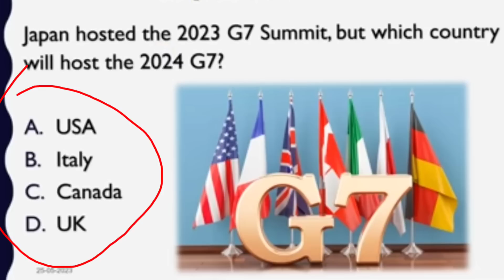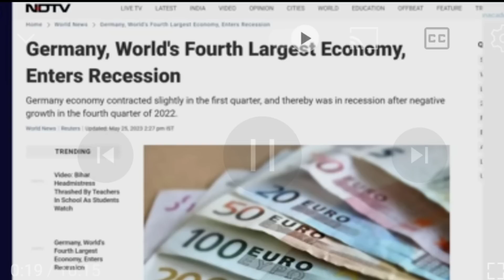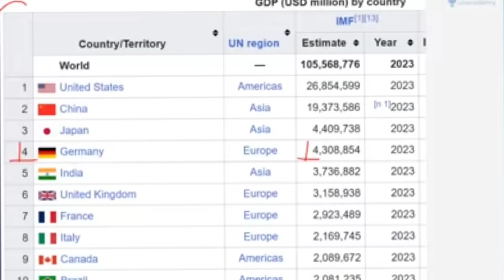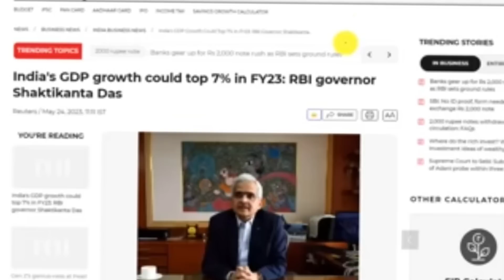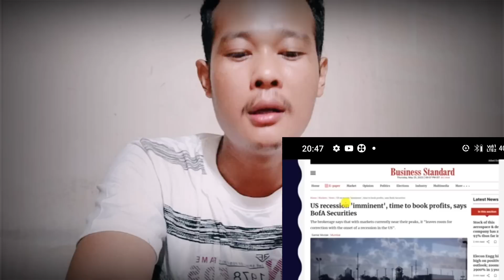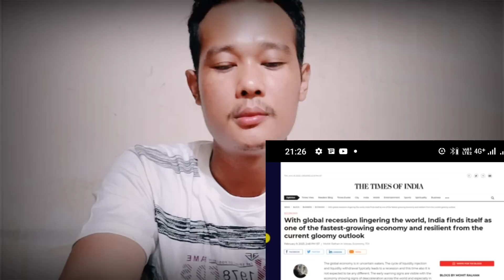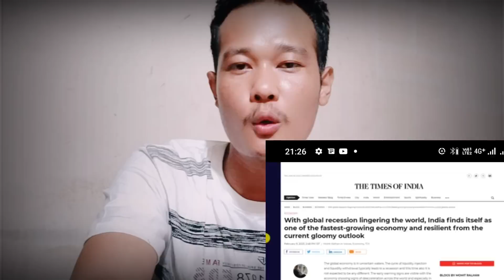Germany recession ongna abachengaha | world's fourth largest economy country enter recession